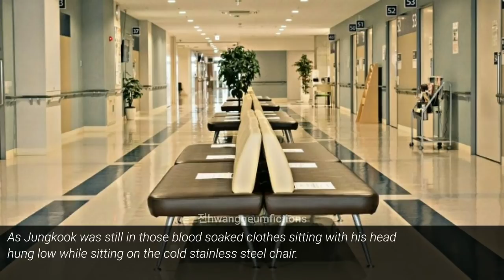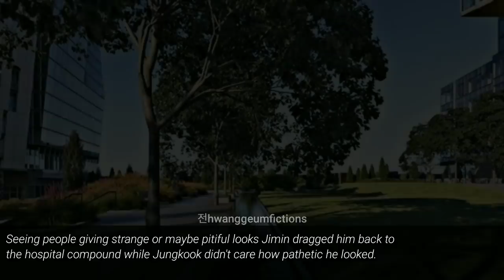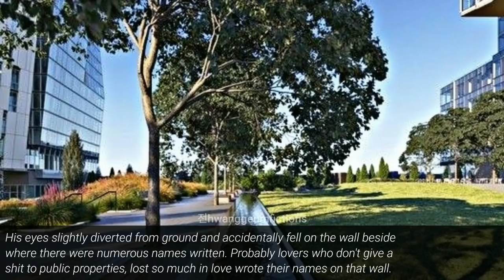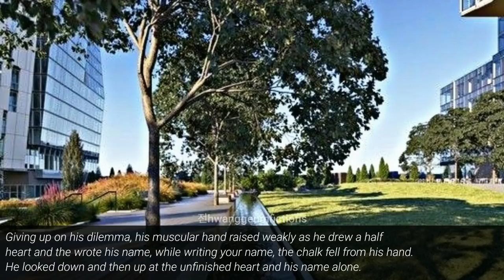[Jungkook FF] His Clumsy Secretary S1/EP12 (Last)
Borahae 💜
~hwanggeumfictions 🖤